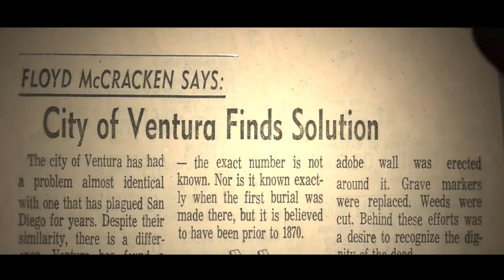Cemetery Park Trailer | SBIFF 2019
Cemetery Park World Premiere at SBIFF 2019